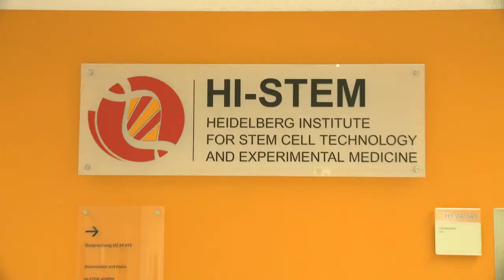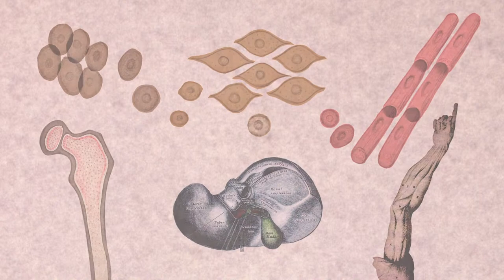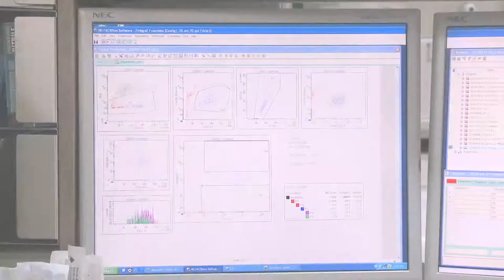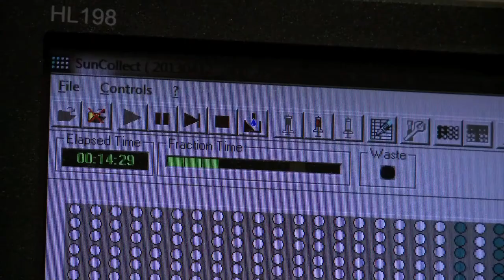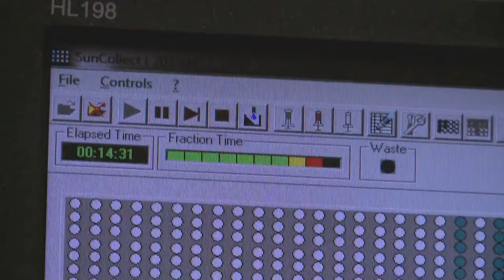Research on cancer stem cells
Andreas Trumpp, Heidelberg, about his research on cancer stem cells